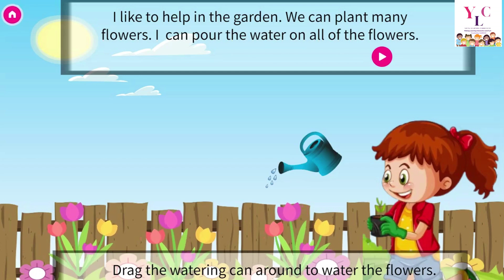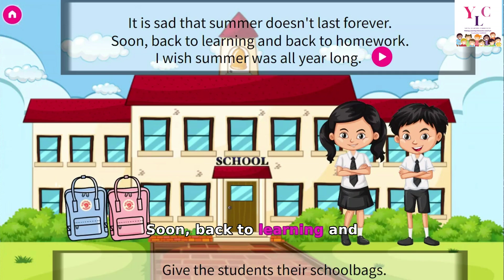☀️The Long Days of Summer🏊🏻 l Level B1 Intermediate l Read A Long with subtitles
☀️The Long Days of Summer🏊🏻 l Level B1 Intermediate l Read
🌞 "The Long Days of Summer" is a delightful story that takes you on an adventure through all the fun things you can do during summer! 🏕️ From going camping and seeing stars ✨ to having barbecues and building sandcastles at the beach 🏖️, this story is packed with excitement. Go on thrilling adventures, eat delicious ice cream 🍦, and stay up late watching TV 📺. Don't forget to water the flowers and help with chores too! Even though summer doesn't last all year long, the memories and fun times will stay with you forever. 🌟

We Love to Innovate! Educate! and Motivate young learners.
We also have a free support group for parents and homeschoolers